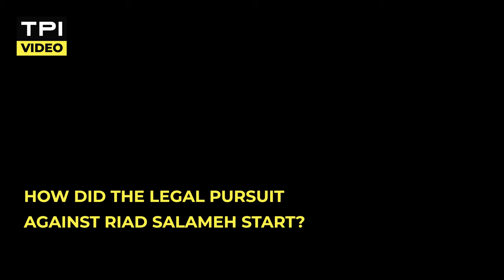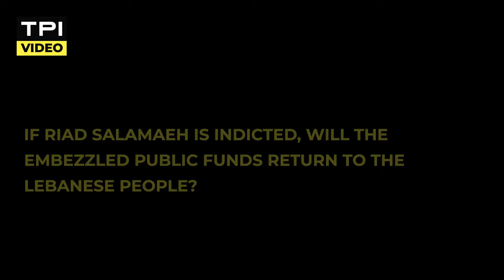William Bourdon and Amelie Lefebvre on the investigation into Riad Salameh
Following an international warrant for the arrest of Riad Salameh on corruption charges, William Bourdon and Amelie Levebvre share details on the origins of the legal pursuit in France, the potential recovery of public funds, the suits filed against banks, and the implications for depositors in Lebanon.